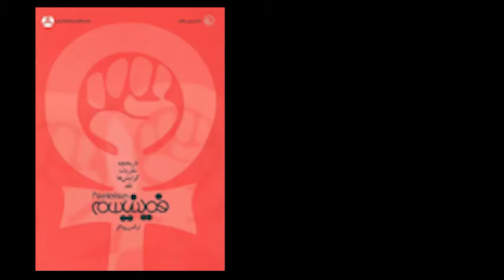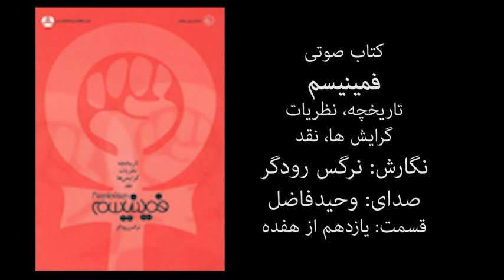فمنیسم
در این کتاب تعاریف، تاریخچه، نظریات، گرایش ها و نقد بر عقیده و علل شکلگیری فمنیسم بطور خلاصه بازگو میشود. این کتاب صوتی در هفده قسمت تقدیم مخاطبین شده است